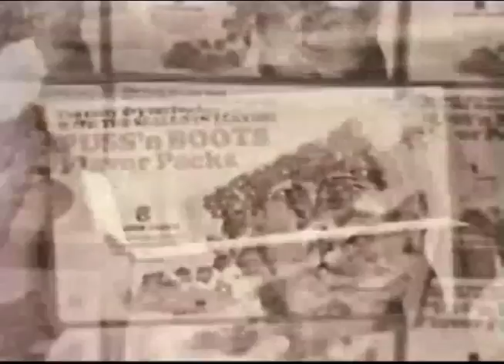Breaking News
Breaking News from Thurston Community Television. Like this? Watch the latest episode of Thurston Community Television on Blip!